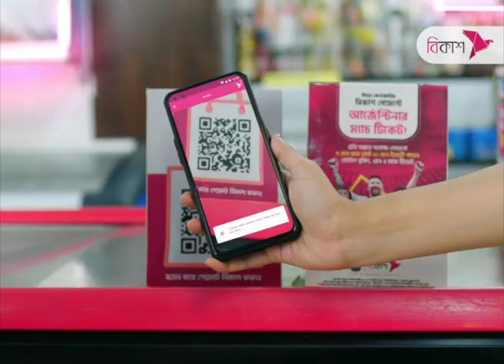আওয়ামী লীগের ইতিহাস ও ঐতিহ্য | Awami League 74th Anniversary | NTV News